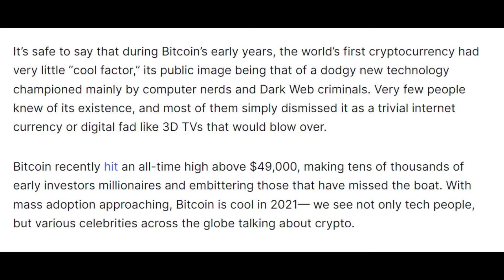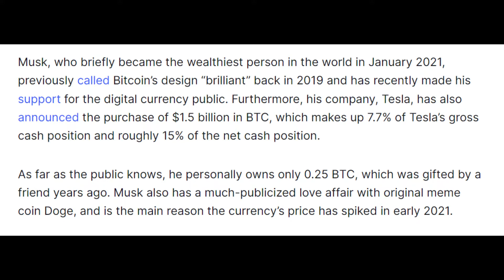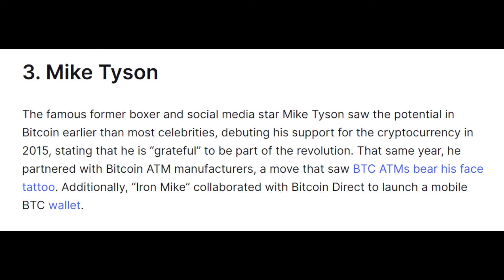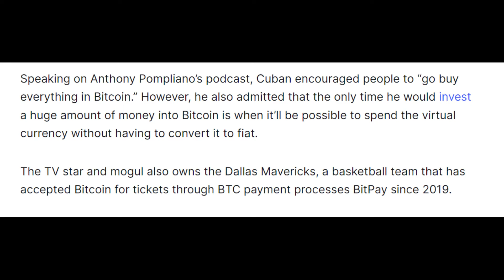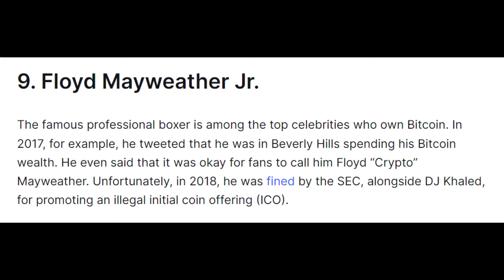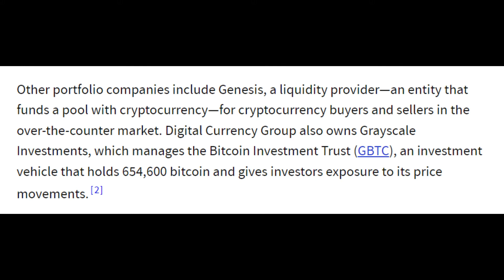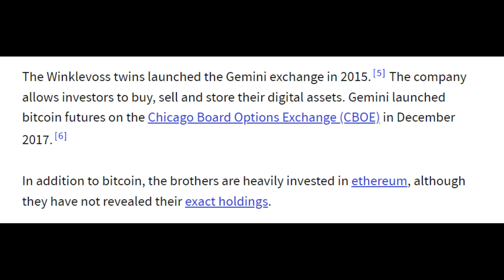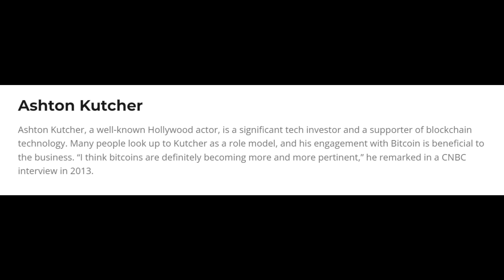Top 12 Celebrities Who Invested in Bitcoin